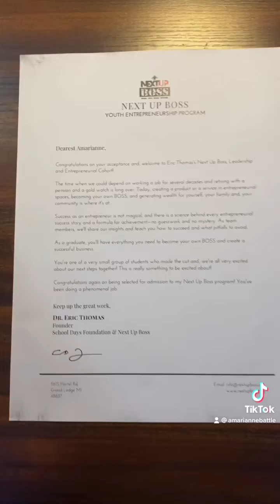I got a package! 📦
Next Up Boss Unboxing!